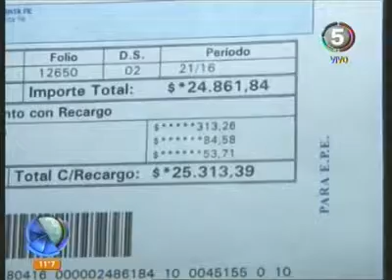C5 - 2029 - Concejal Chale - Clubes de barrio